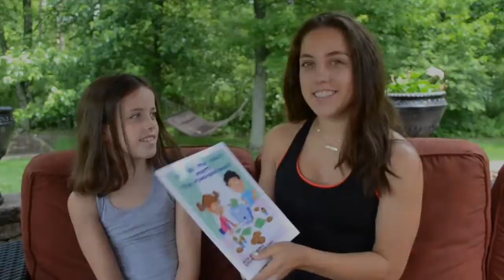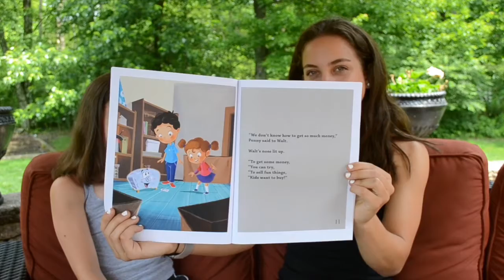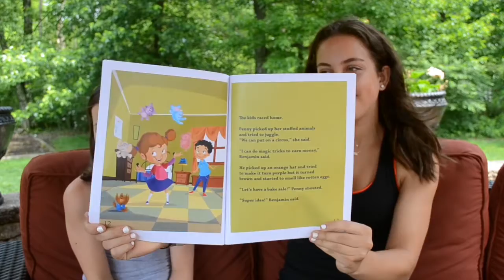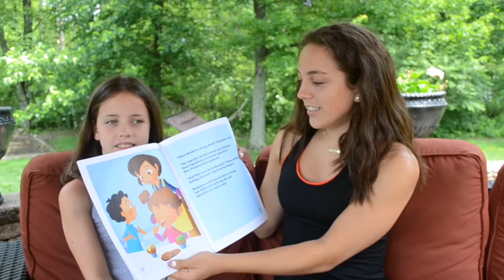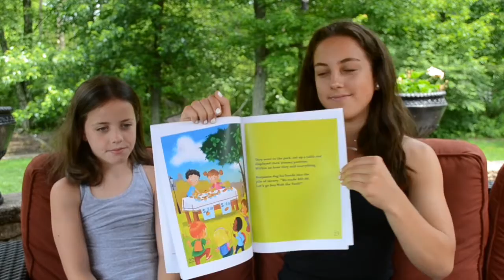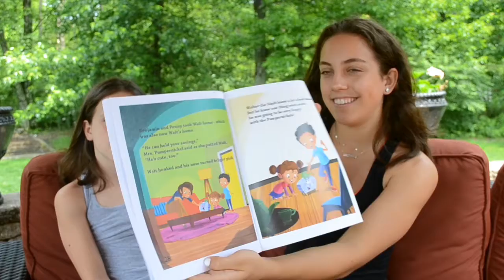Walt the Vault Meets the Pumpernickles Book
Read aloud of Walter the Vault Meets the Pumpernickels.